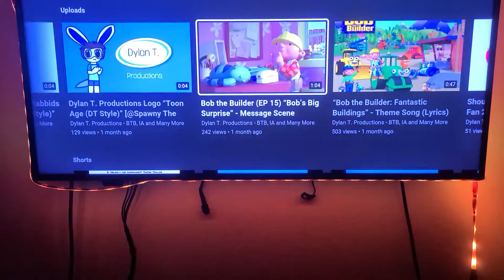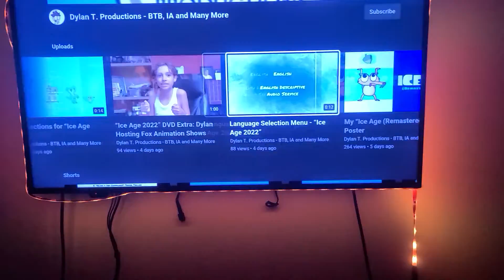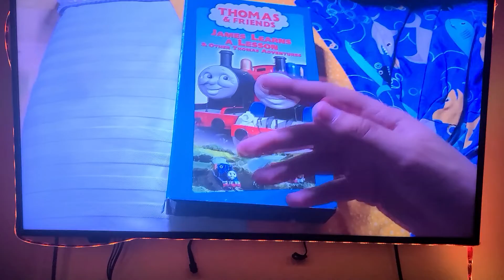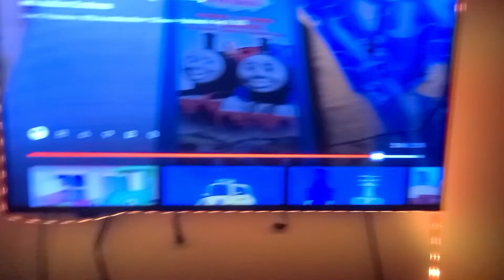bob the builder fandub bob big surprise